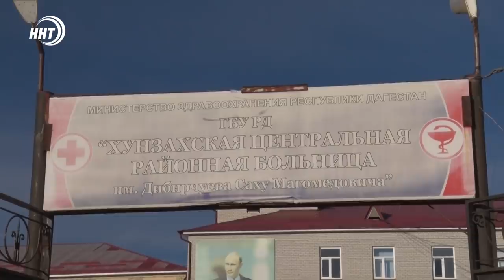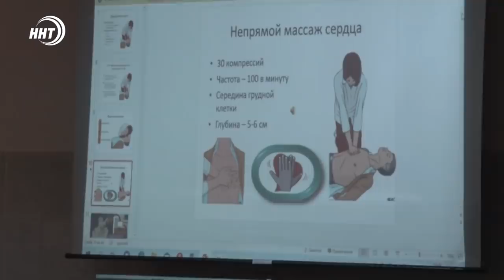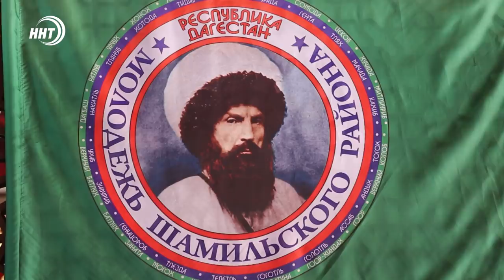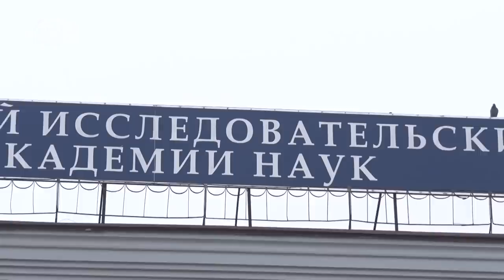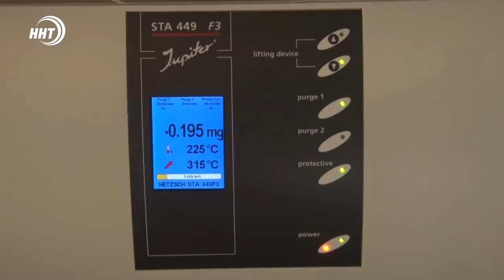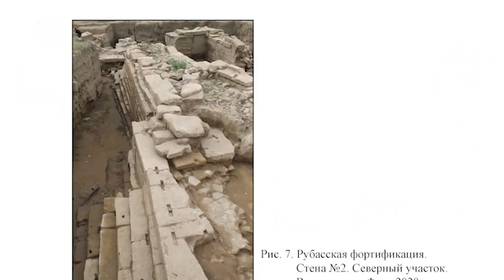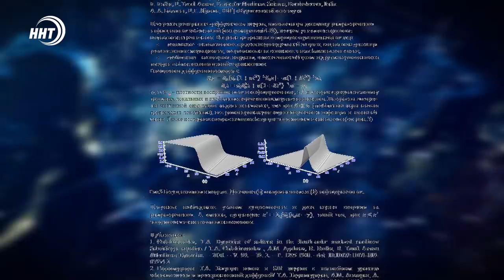Новости Дагестана за 8.02.21 год